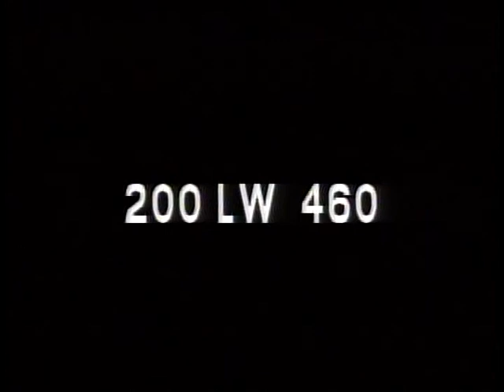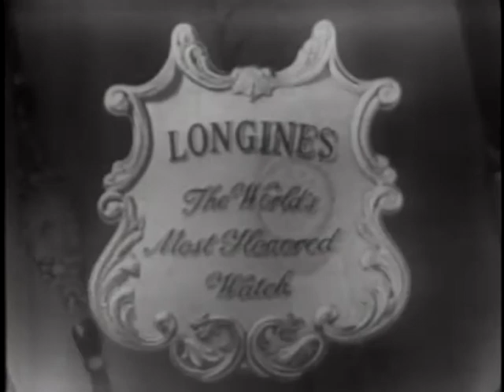LONGINES CHRONOSCOPE WITH PETER FREYLINGHUYSEN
LONGINES CHRONOSCOPE WITH PETER FREYLINGHUYSEN - National Archives and Records Administration   - ARC 96008, LI LW-LW-460 - DVD Copied by J. Williams.